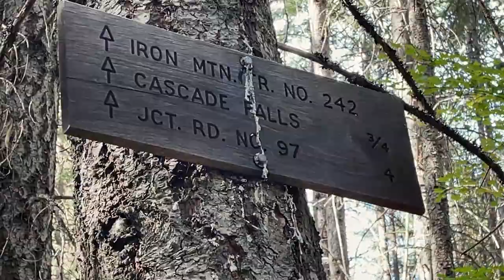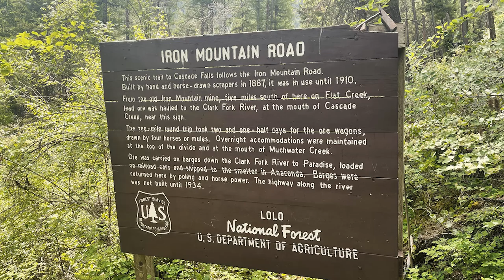Hiking Montana | Iron Mountain | St. Regis | Clark Fork river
I had the chance to go hiking in Montana recently. My friend and I hiked Iron Mountain outside of St. Regis along the Clark Fork river. The short, but steep, hike resulted in one of the most scenic views you'll ever see.

OUR GEAR:
Merrell Hiking Shoes
CamelBak Hydrobak Hydration Pack 50 oz
Shoot awesome videos with this!  (It's what I use):
DJI OM 4 - Handheld 3-Axis Smartphone Gimbal Stabilizer

Music Courtesy:  "Head Up High" by FITZ

TRY MELON FOR LIVE STREAMING WITH GUESTS!  There is a free and a paid version available!